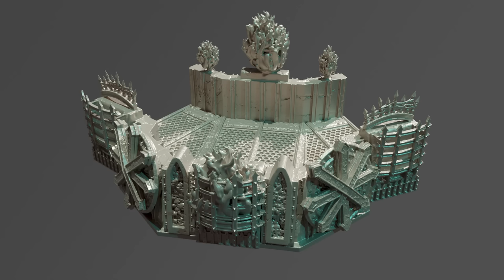Which Kill Teams are the Most Fun to Play?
We're streaming again! Follow us to get notified when we go live!
Tuesday/Thursday 5:30pm to 8pm CT

In this video Jay goes though his favorite Warhammer 40k Kill Teams to play!

We also do the occastional live stream!